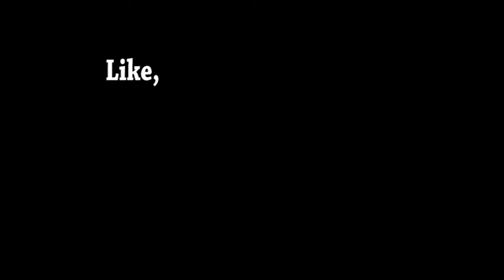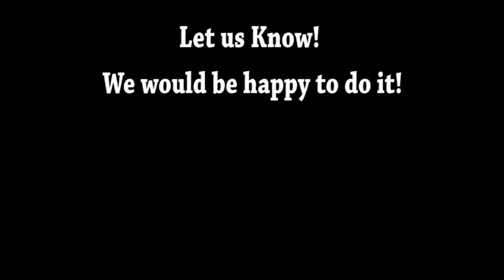Ghost in a Shell 2: Innocence (2004) Carnage Count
A Statistical Break Down of How Many Kills in Ghost in a Shell Innocence.
To Support this Film